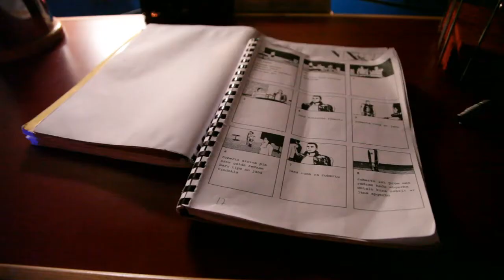"Люди там" / "Cilvēki tur" making of.. 4